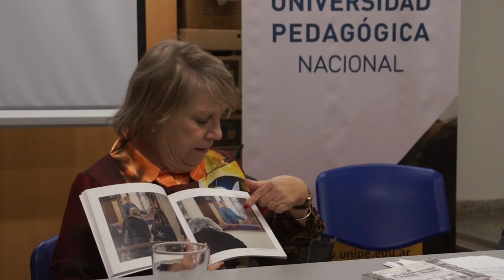Rosario Badano en Congreso CDN 2019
A treinta años de la aprobación de la Convención sobre los Derechos del Niño por la Asamblea General de Naciones Unidas, la Universidad Pedagógica Nacional de Argentina junto a otras universidades nacionales, organizaciones sociales, sindicales e iglesias convocó a participar del Congreso 1989 - DE LA CONVENCIÓN AL EJERCICIO PLENO DE DERECHOS – 2019, con el propósito de profundizar la perspectiva federal y latinoamericana sobre la Convención como herramienta de lucha de nuestras sociedades en su compromiso por la efectiva vigencia de los derechos de niños, niñas y adolescentes. El encuentro se desarrolló atendiendo a modalidades de amplia participación de diferentes sectores en el análisis de marcos conceptuales y de los contextos económicos, sociales, políticos y culturales que representan factores de afectación, amenaza o vulneración de derechos de los/as niños, niñas y adolescentes de nuestro país y la región. La propuesta fue recuperar valiosas experiencias territoriales, institucionales, académicas y de otra índole, que dan cuenta de la capacidad de sostener, defender y ampliar los derechos consagrados en la Convención, en una interpelación a las políticas públicas y reafirmando la intransferible responsabilidad de los estados garantes de su ejercicio.
Buenos Aires, 27 y 28 de septiembre de 2019.